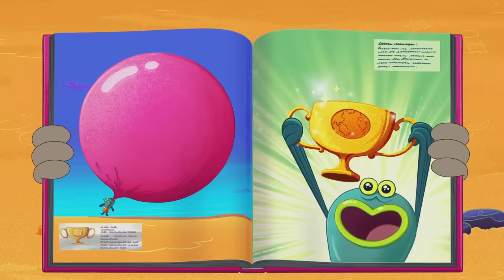Zig & Sharko 🟣🌼 BUBBLE GUM WORLD 🟣🌼 2021 COMPILATION 🦑 Cartoons for Children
Shark and Mermaid Cartoons for kids full episodes about BUBBLE GUM WORLD

BUBBLE GUM WORLD